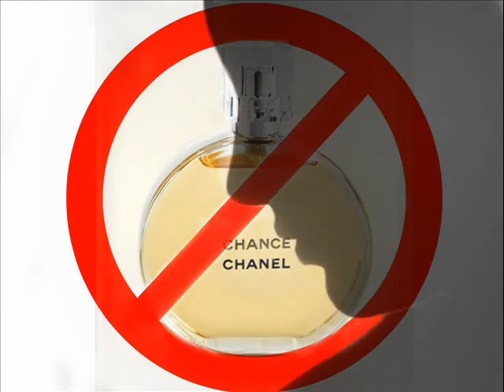Парфуми (Perfume) - український кавер SPARKS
Ukrainian cover of SPARKS "Perfume"